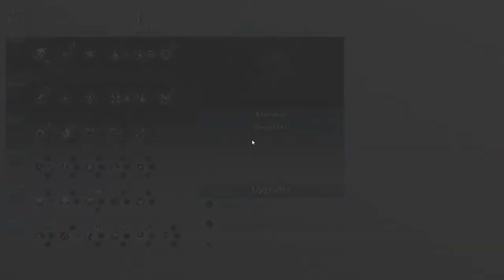Middle-earth™ Shadow of War™ Part 14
Go behind enemy lines to forge your army, conquer Fortresses and dominate Mordor from within. Experience how the award winning Nemesis System creates unique personal stories with every enemy and follower, and confront the full power of the Dark Lord Sauron and his Ringwraiths in this epic new story of Middle-earth.